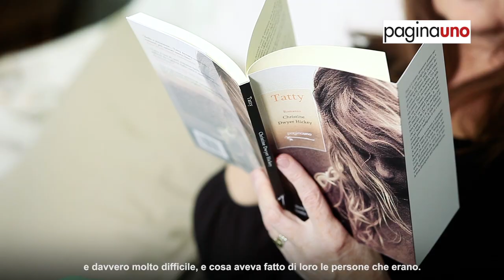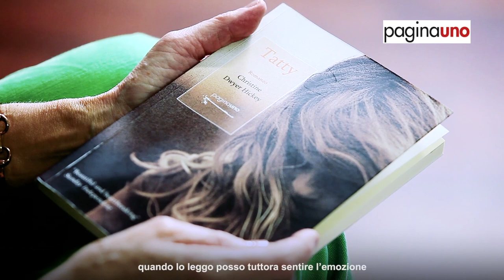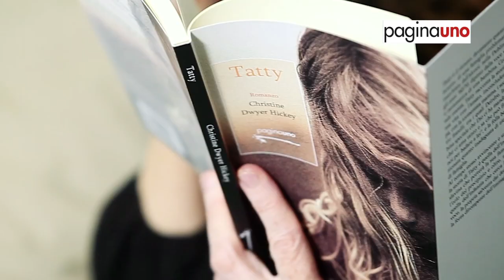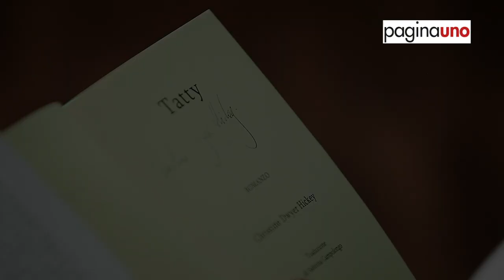Tatty Christine Dwyer Hickey